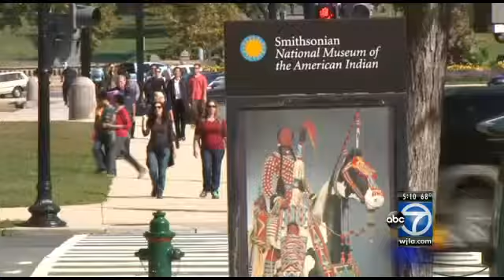Redskins name: Fight to change is nothing new for local Native American leaders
Despite the recent push to change the name of Washington's football team, eliminating the term "Redskins" is not a new fight for local Native American leaders.